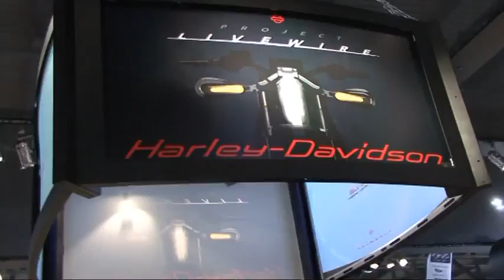SALUTI a Garageschool Tv___ Ruvolo di Harley Davidson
Ruvolo della concessionaria Harley Davidson manda i suoi saluti a Garageschool Tv e ai suoi telespettatori!   ;)